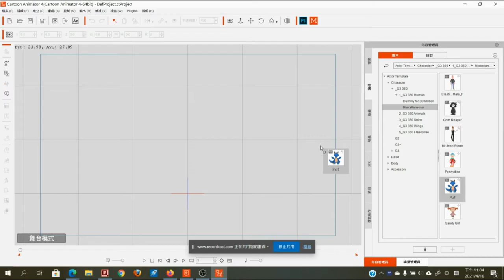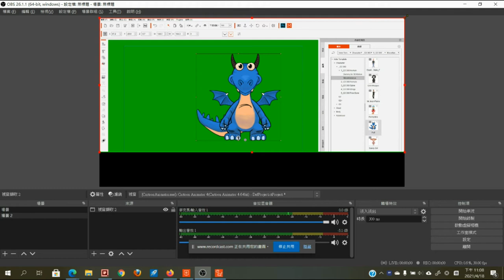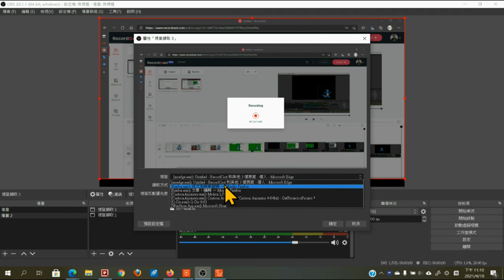Cartoon Animator 2D 卡通動畫輕鬆做：如何與 OBS 整合進行虛擬角色直播與錄影？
此影片為「Cartoon Animator 2D 卡通動畫輕鬆做：如何與 OBS 整合進行虛擬角色直播與錄影？」實際操作影片，更多的內容請參閱「述文老師學習網」